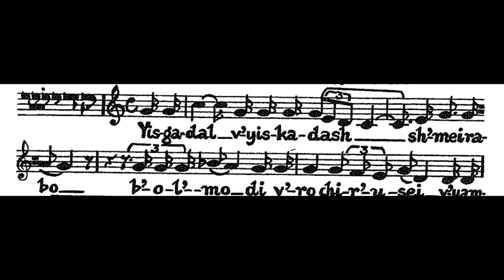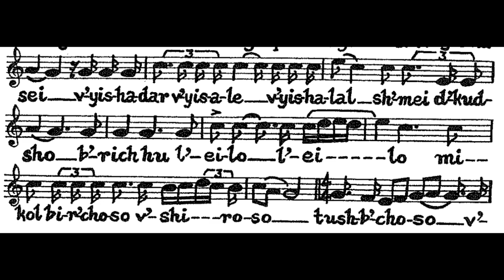Israel Alter - Chatsi Kaddish Ma'ariv High Holidays (p. 11-12)